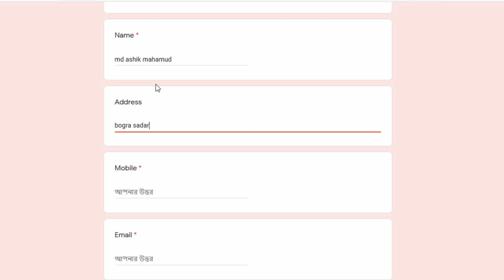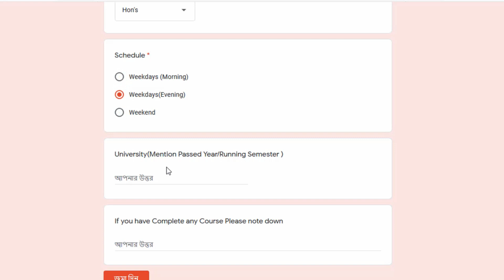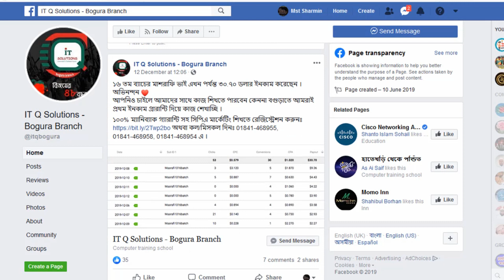ফ্রীল্যান্সিং শিখে লাখপতি ⚡ Start Freelancing Career Bangla IT Q Solution